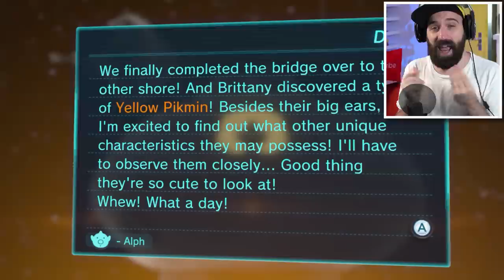GELE PIKMIN OVERLEEFT ELEKTRICITEIT ! | Dag 4 - Pikmin 3 Deluxe | Nintendo Switch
Deze gele Pikmin overleeft elektriciteit! Op dag 4 weer hij zelfs hoe hij gebruik moet maken van elektriciteit. Dit kan wel eens van pas komen! Veel plezier op dag 4 van Pikmin 3 Deluxe voor de Nintendo Switch

ADRES FANMAIL:

RICKACHU
Gravin Juliana van Stolberglaan 31
Box C1500
2263AB Leidschendam
Nederland